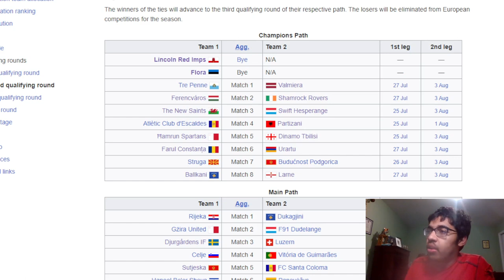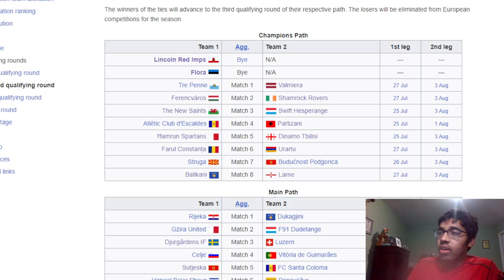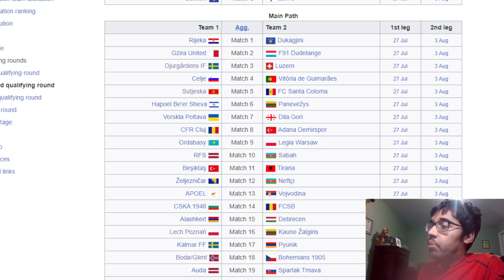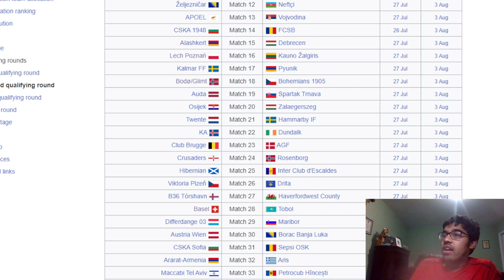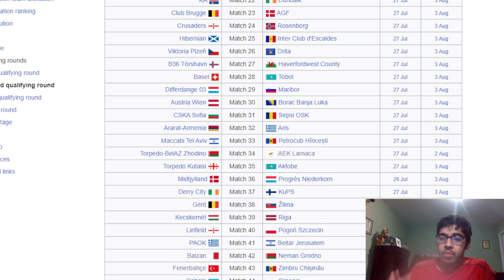CONFERENCE LEAGUE 23/24 SECOND QUALIFYING ROUND PREDICTIONS